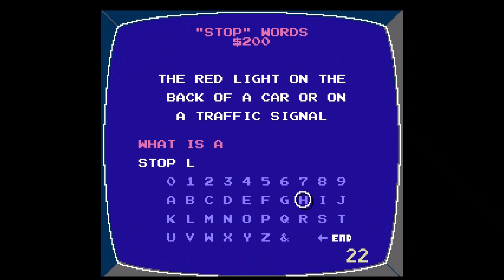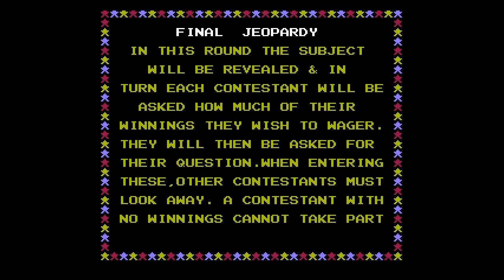Jeopardy! Junior Edition [NES] Game #9 on August 26th 2021 (Hard Difficulty)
Watch as I play my ninth game on the NES game JEOPARDY! JUNIOR EDITION. This was played on the Hard Difficulty against two CPU opponents.

FINAL RESULTS:
1st Place: ME with $14,800
2nd Place: DREW with $9250
3rd Place: IRENE with $2600

JEOPARDY! JUNIOR EDITION was released in October 1989 for the NES in North America. The game was developed by RARE LTD and published by GAMETEK.

Date Captured: Thursday, August 26th 2021
Capture Device: Elgato HD60 S
Editing Software: Pinnacle Studio 24 Ultimate